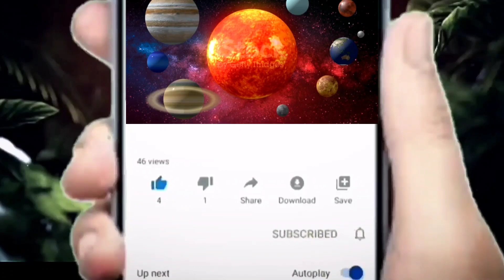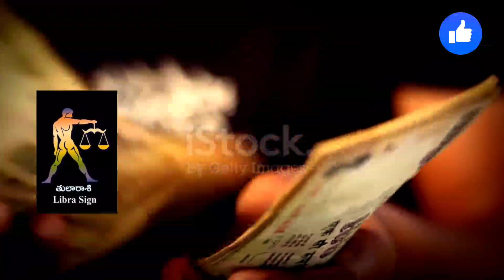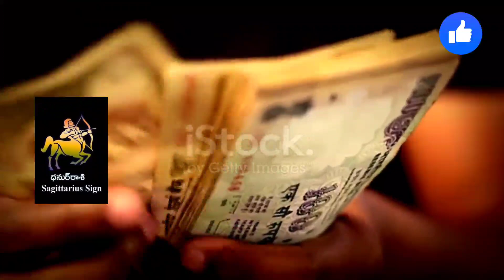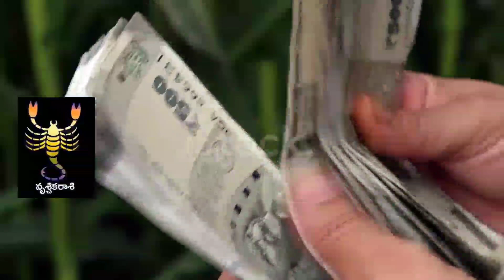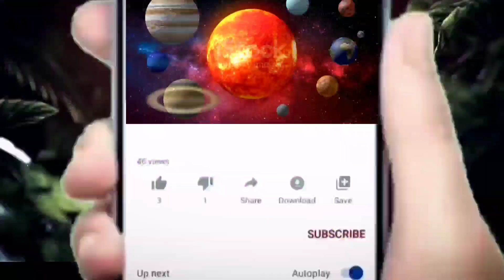ఏప్రిల్ 30 శక్తివంతమైన అమావాస్య సూర్యగ్రహణం 3 రాశుల వారికి కలలు నెరవేరుతాయి..